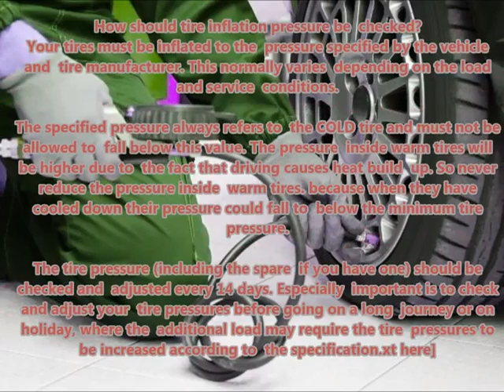OPEL TIGRA 2004 06 Recommended correct air tire pressure proper right inflate tires maintaining